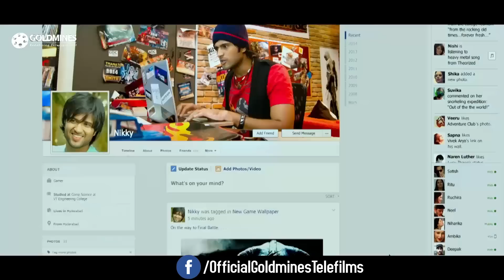Pyar Ka Khel (2020) Official Trailer Hindi Dubbed | Vijay Devarakonda, Shivani Singh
Checkout Official Hindi Dubbed Trailer of our upcoming movie “Pyar Ka Khel” dubbed from Telugu film Directed by Shridhar Marri The film stars Vijay Deverakonda, Shivani Singh in lead roles.